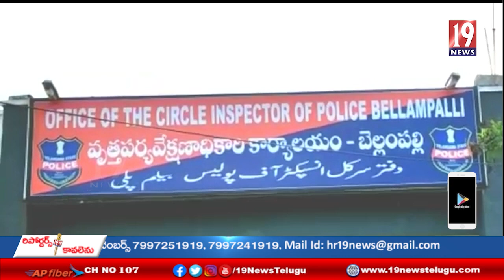ఒమిక్రన్ కరోనా వైరస్ కొత్త వేరియంట్ విజృంభించడంతో చాలా మందికి అది సోకే ప్రమాదం ఉంది-ఏసీపీ ఎడ్ల మహేష్